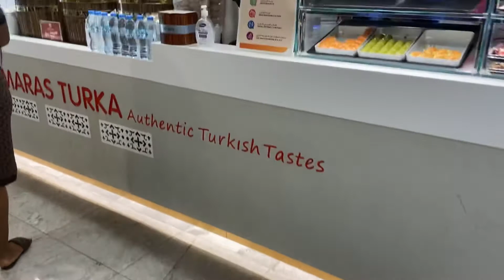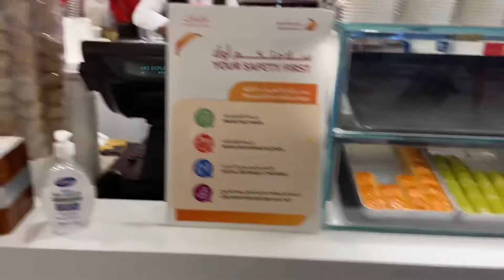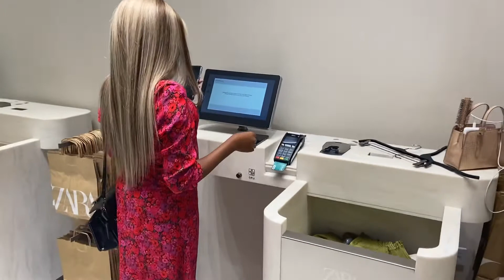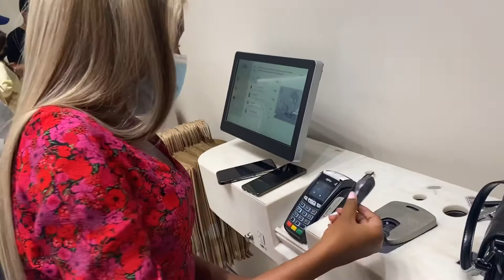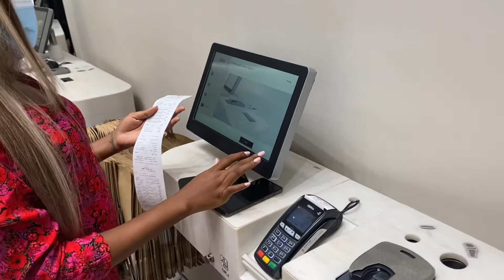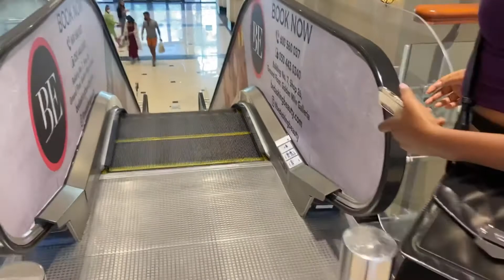DUBAI VLOG: shopping at Zara, tried Turkish ice cream, pedicure || This is mansa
hi loves it's another week in dubai
in this vlog we went shopping for some clothes at zara
I finally tried turkish icecream too and we also had a surprise at home pedicure

hope you are all enjoying the Dubai vlogs so far
love you all and see you next Sunday

Love, mansa

Other videos you should check out

Basic info 😘
25
Ghanaian
📍Ghana/ Dubai
5'7
Uk 10